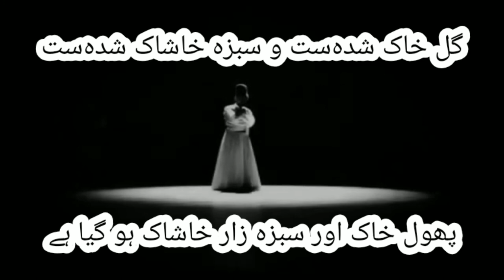Rubaiyat E Omar Khayyam with Urdu Translation || by Iqbal Khan Uzair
Watch Quatrains (Rubaiyat) Of Omar Khayyam with UrduTranslation .

   Regards
Iqbal Khan Uzair
IqbalKhanUzair